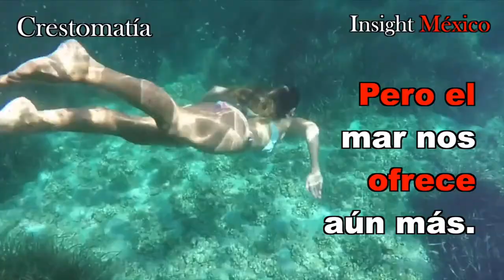Video BIOLUMINISCENCIA (Buceo Nocturno)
Video de el efecto de la Bioluminiscencia en Mexico